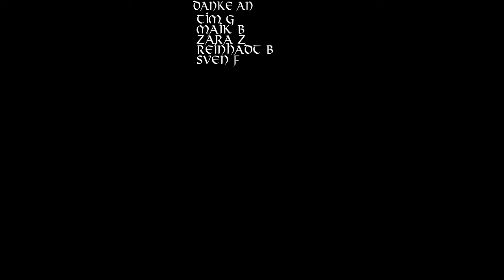Die Farben unserer Fahne – Ein Lied über Einheit und Hoffnung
Erleben Sie den inspirierenden Song "Die Farben unserer Fahne", der die Bedeutung und die Schönheit der deutschen Flagge feiert. Mit tiefgründigen Texten und einer eingängigen Melodie ehrt dieses Lied die Farben Schwarz, Rot und Gold als Symbole der Einheit, Hoffnung und Stärke. Lassen Sie sich von der Musik berühren und spüren Sie den Stolz, der in diesen Farben steckt.